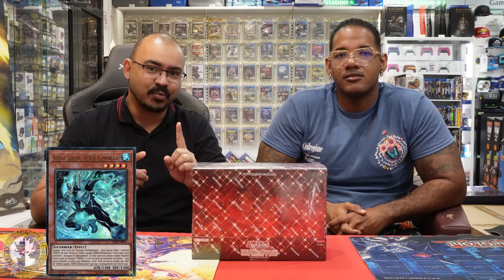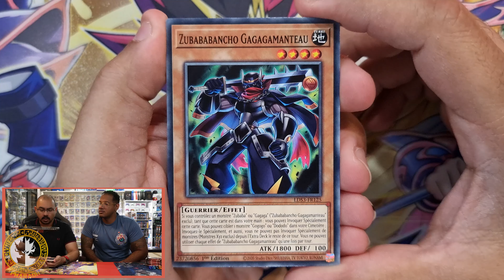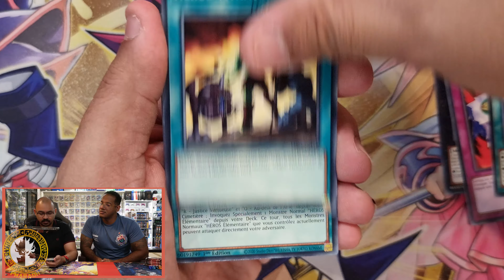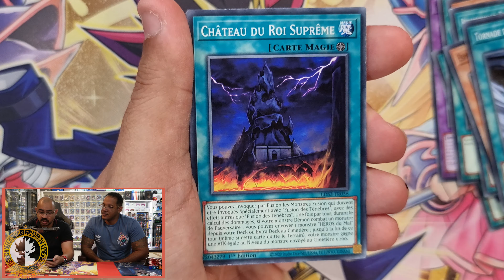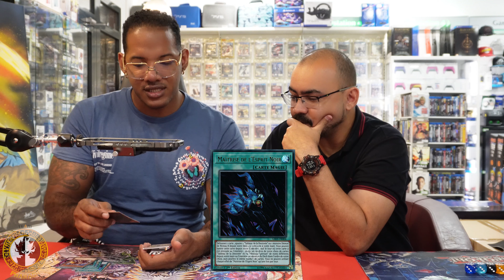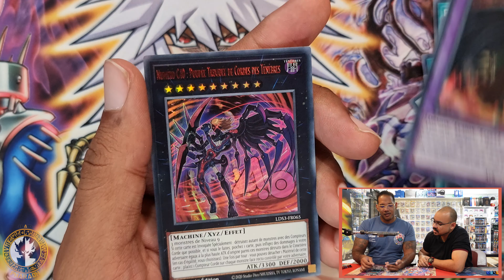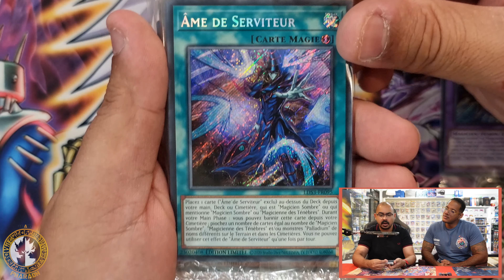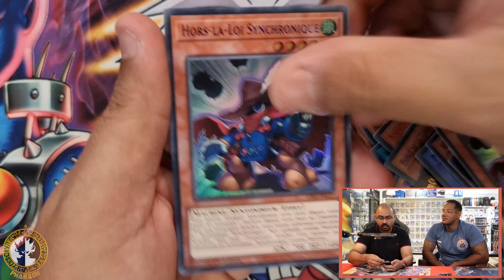Opening - LDS3 - Duellistes Légendaires Saison 3 + Concours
On s'ouvre une Display complète de LDS3 à la recherche de Âme des Magiciens et Chimérafflésia Prédaplante !! On se fait ça en duel d'ouverture avec Niko ! Restez jusqu'au bout :)

A bientôt que ce soit en réel ou en virtuel^^